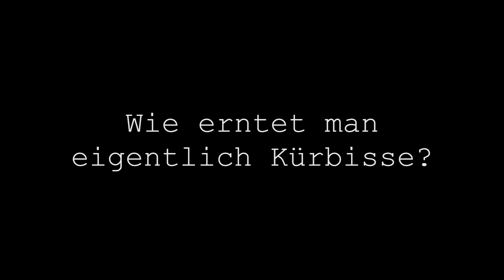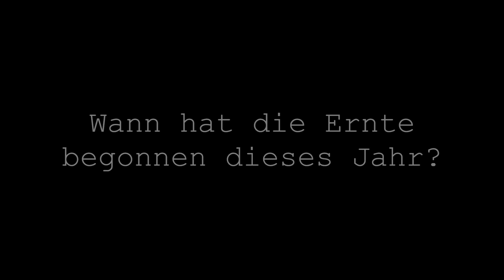Kürbisproduktion Rafz 2018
Die Kürbisernte ist im vollen Gange auf unserem Spargelhof in Rafz. Wir haben Robert Courth begleitet auf die Kürbisfelder. Er erklärt uns, wie die Kürbisernte funktioniert und was die Herausforderungen dabei sind.